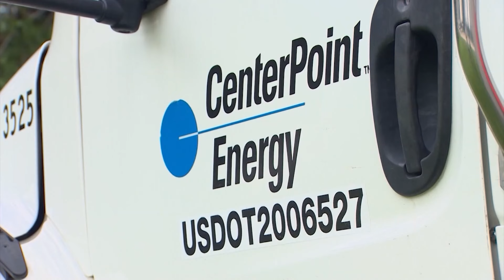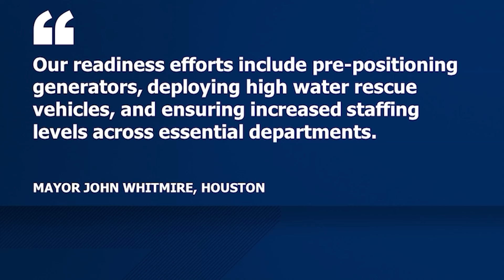Preps in Houston and Louisiana as Tropical Storm Francine continues its trek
Francine is expected to make landfall as a hurricane later this week.